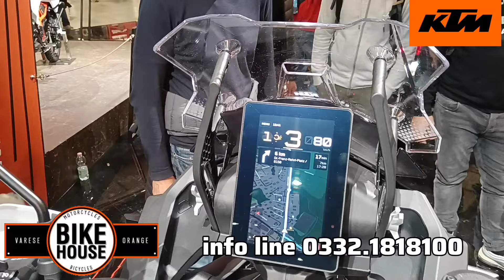KTM NOVITÀ EICMA CON BIKEHOUSE ORANGE E DAVIDE CERNI